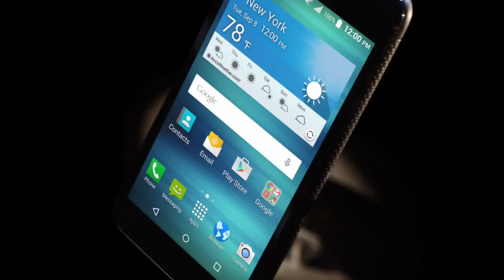Kyocera Hydro AIR Commercial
Hydro AIR is a durable, affordable 4G LTE Androidª smartphone that lets you work and play hard without worry